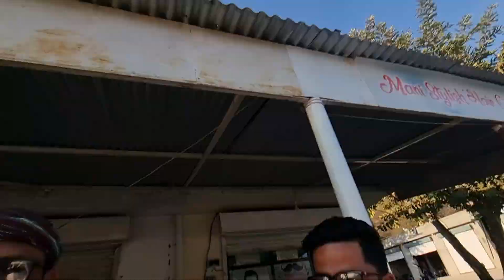Greed for money can also humiliate a person|Dadyal Ajk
Greed for money can also humiliate a person